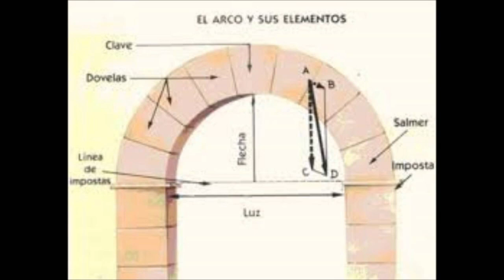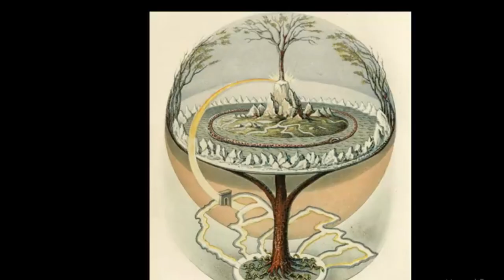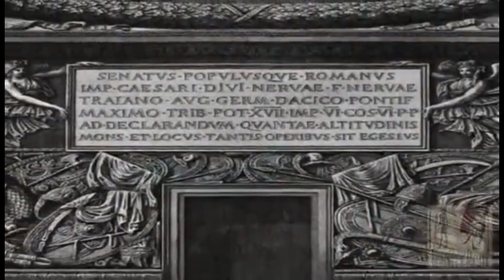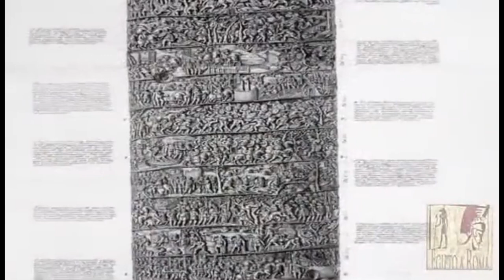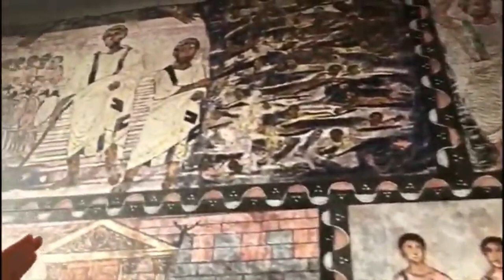5 -Conquistadores del mundo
Arte de los primeros budistas, judíos y cristianos.